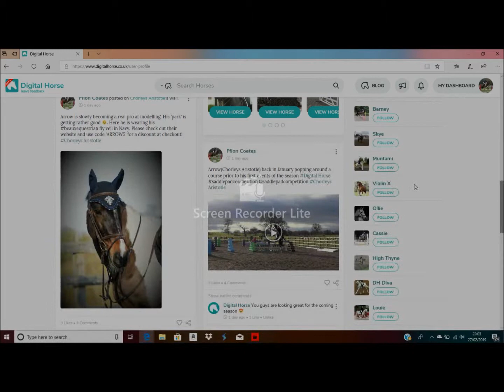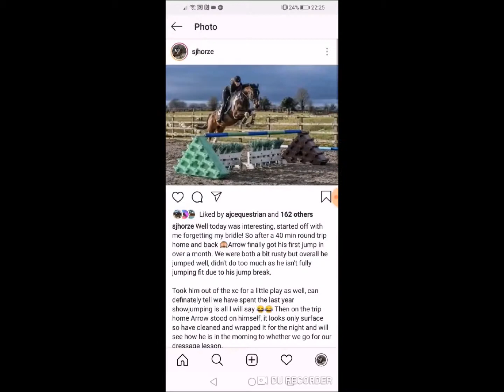My Digital Horse Brand Ambassador Application